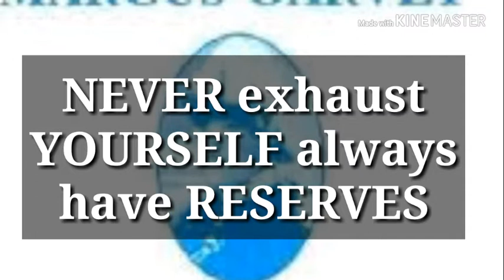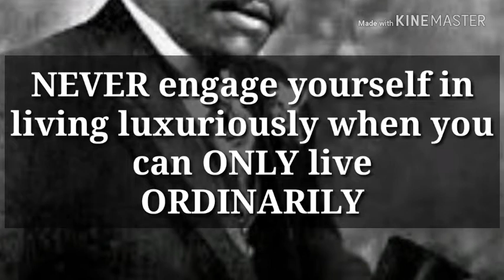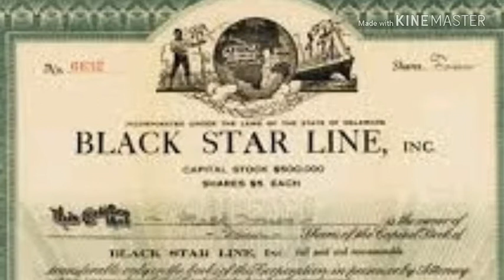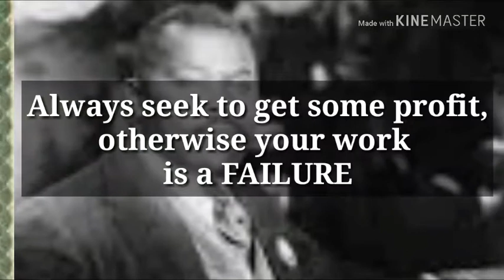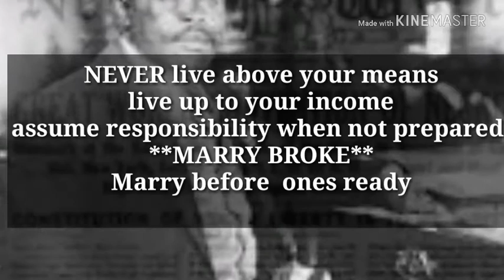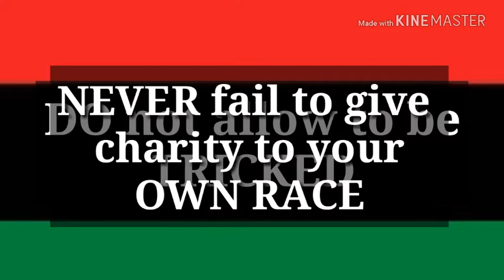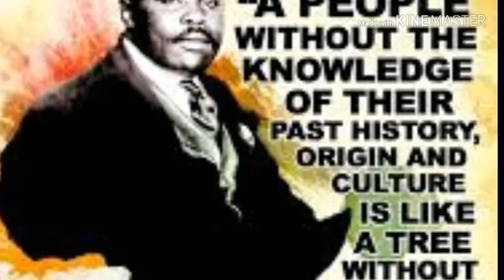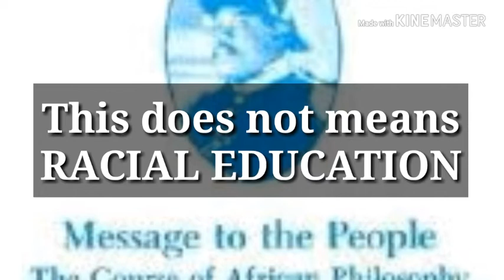Marcus Garvey: Message to the People: Lesson 10: Economy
This video goes into The HONORABLE Marcus Garvey and his view on the Economy.  This video displays his thoughts and insight on the economics of the U.N.I.A.

REFERENCE:
Message to the People by Marcus Garvey

Iskosi Umfundisi